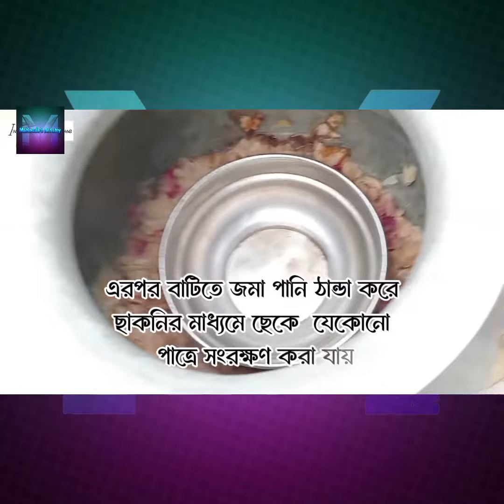গোলাপজল তৈরির নিয়ম।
গোলাপজল তৈরির নিয়ম। আমাদের ফুল বাগানে পর্যাপ্ত গোলাপফুল হওয়ায়,যাতে গোলাপফুল নষ্ট না হয় তাই আমরা গোলাপজল তৈরি করলাম।